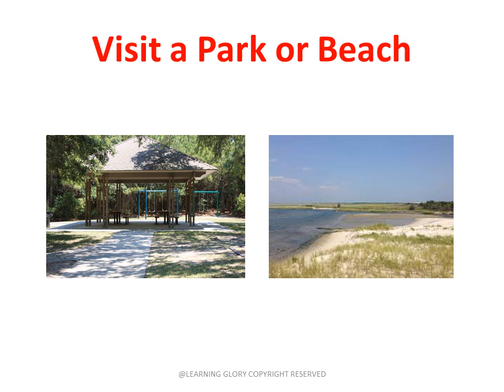Build a better summer for Kids